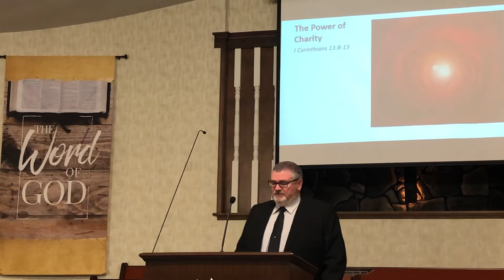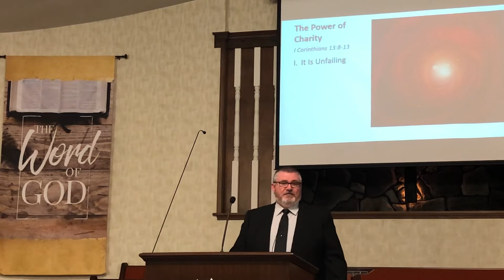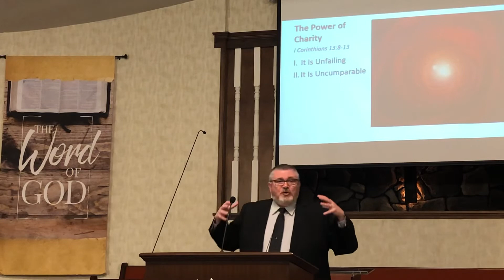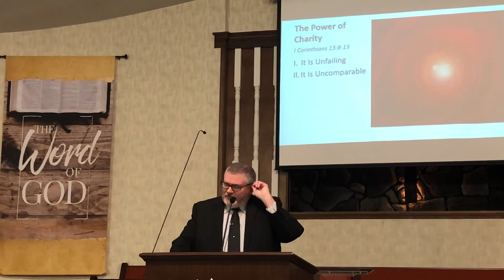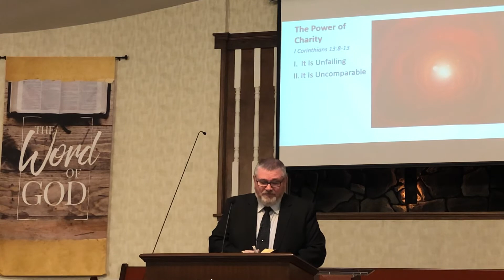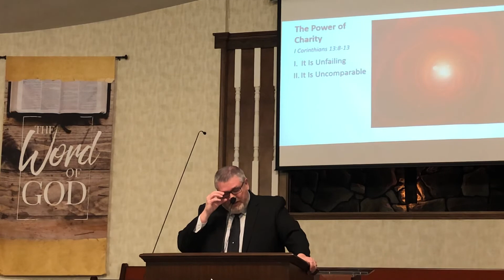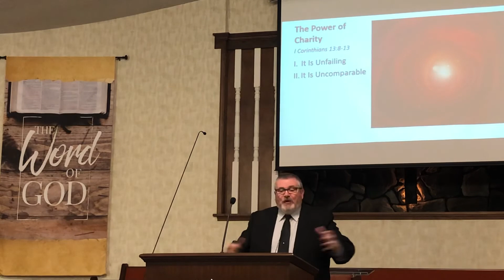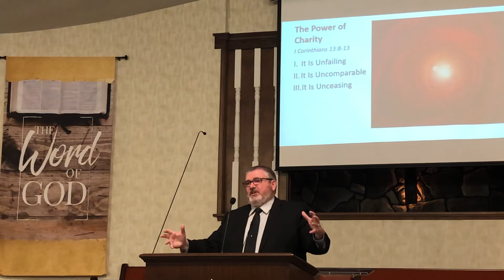Village Baptist Temple, N. Canton, OH - February 14, 2021 AM - "The Power of Charity"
Message for Sunday, February 14, 2021 AM Service